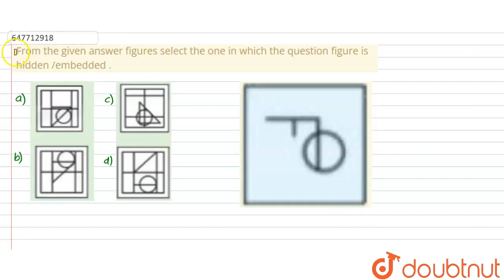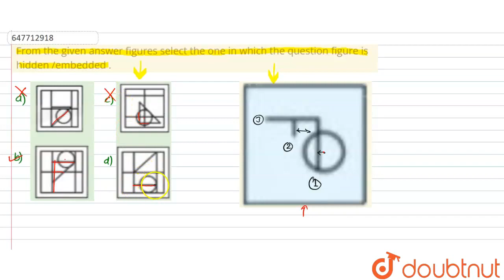From the given answer figures select the one in which the question figure is hidden /embedded . ...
Class: 14
Subject: REASONING
Chapter: PREVIOUS YEAR PAPER 2016 21 OCT 2017 SHIFT 3
Board:GOVT

👉 Have Any Query? Ask Us.